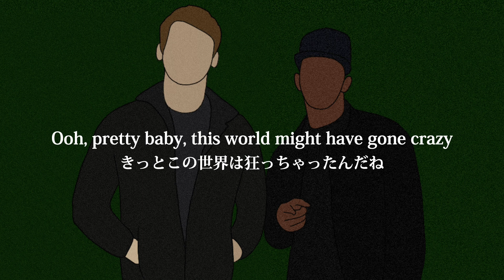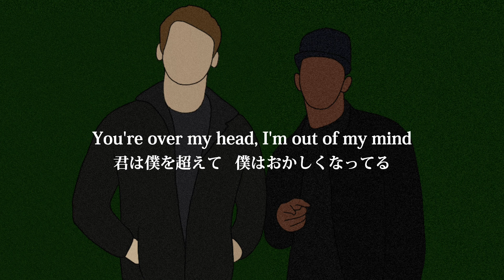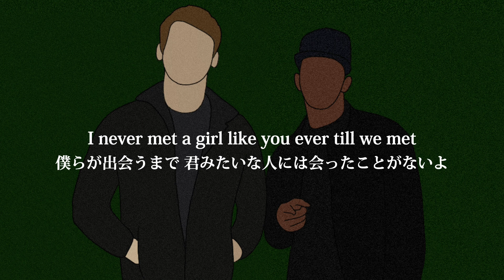【和訳】MKTO - Classic